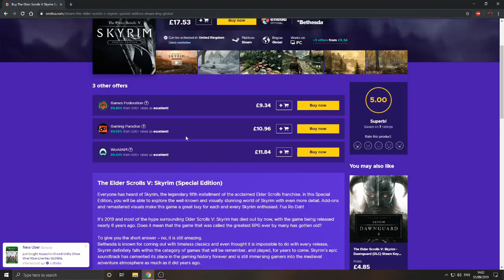Everything is PERFECTLY FINE here - Skyrim funny moments and glitches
ENEBA.com - great place to buy games (PS4, Xbox, PC)!
GET 1 EUR ENEBA BONUS!

Everything is PERFECTLY FINE here - Skyrim Special Edition Funny Moments

-Become a Channel Member($2.99 a month,you get exclusive Emojis,Loyalty Badges,Special Discord Title and colour in the my official Discord Server,shout out's in Videos,Streams and descriptions)
-Leave a like on my videos
-Watch through any Adverts that pop up,whitelist my Channel if you use Ad-block
--THANK YOU TOSSER! I really appreciate it

1.Grant Fuller - £55.75
2.Jason Hill - £30.50
3.Nate Dogg - £12
4.Deathly Gaming - £10.21
5.TurtLe Comic Reviews - £8.65
6.Tom FW - £5.00
7.Elite terminator - £4.00
8.Matthew Doe - £4.00
9.Kieran Jacobs - £3.38
10.Creem Creeper - £3.13
11.Bigdoghockey 12 - £3.13
12.Just Josh - £2.17
13.7srebels - £1.99
14.Chicagoan - £1.57
15.thaReal JohnGotti - £1.56
16.Luke jen - £0.79

JOIN THE OFFICIAL DISCORD SERVER to Chat with me and other viewers!

COD Modern Warfare has a MAJOR PLAYER VISIBILITY PROBLEM! Call of Duty Modern Warfare Open Beta

DELAYED and DOWNSCALED to match Xbox One's LOW POWER! Halo MCC PC news | Halo Reach PC

7 YEAR OLD A.I OUTSMARTED ME! Mass Effect 3 Multiplayer 2019 | Mass Effect E3 2019 | Bioware